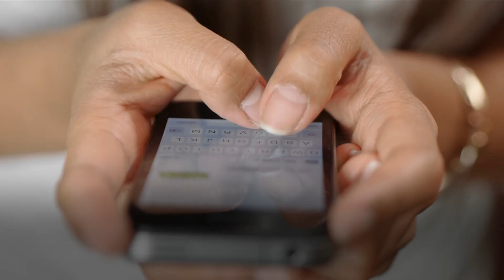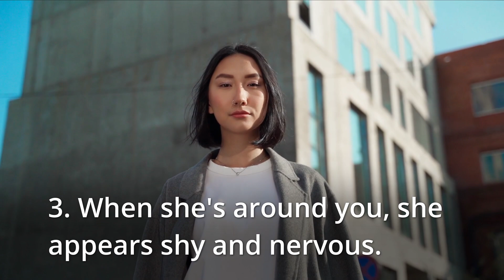4 Subtle Signs That Shows She Likes You